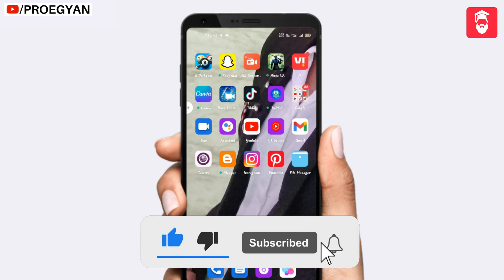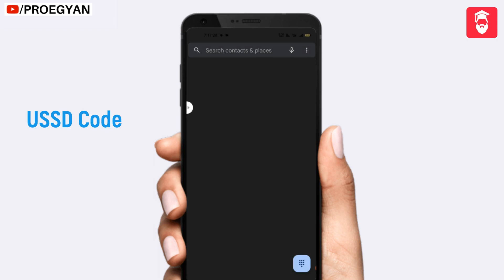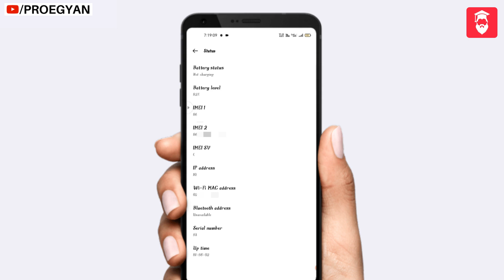Mobile Phone Ka IMEI Number Kaise Pata Kare 2023 | IMEI Number Kaise Nikale\How To Check IMEI Number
Aaj ki iss video me aap janoge kisi bhi mobile ka imei number kaise pata kare, imei number kaise nikale, android phone ka imei number kaise pata kare, iphone ka imei number kaise pata kare,